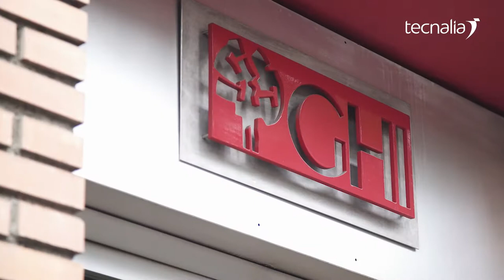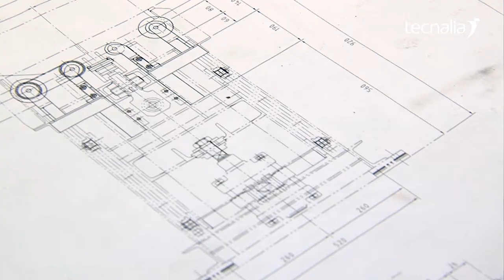Caso de éxito ORAINN con GHI Smart Furnaces: el momento de innovar en tu empresa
GHI es una empresa que desde 1937 se dedica al diseño y fabricación de hornos industriales de fusión, tratamiento térmico o calentamiento de cualquier metal. Dotan a sus equipos con la más puntera tecnología lo que les permite identificar anomalías, proporcionar asistencia de mejora de uso y planificar de forma predictiva intervenciones de mantenimiento. Todo ello con el objetivo de reducir el riesgo de paradas inesperadas y maximizar el potencial de sus instalaciones.

"El hecho de tener una persona de TECNALIA con nosotros nos ha ayudado a priorizar y a establecer esa metodología que necesitábamos. Y nos ha permitido poner a la innovación en ese plano estratégico que es tan importante.", Iñigo Guinea Olábarri, Consejero Delegado GHI Smart Furnaces.